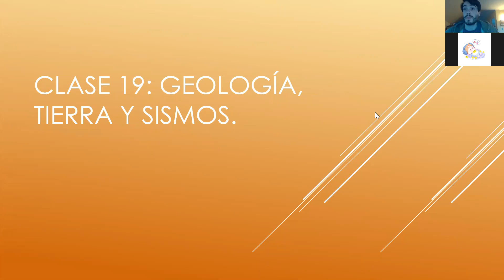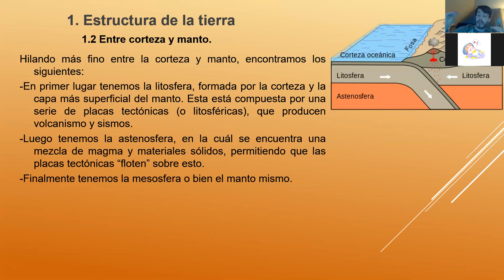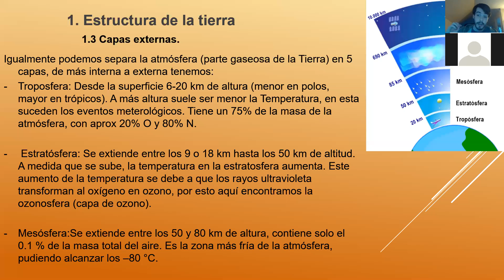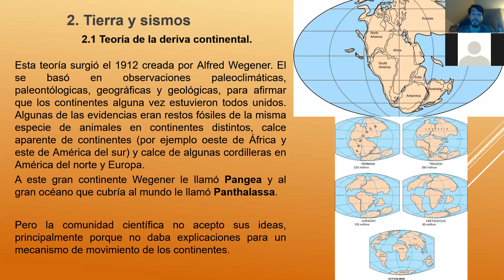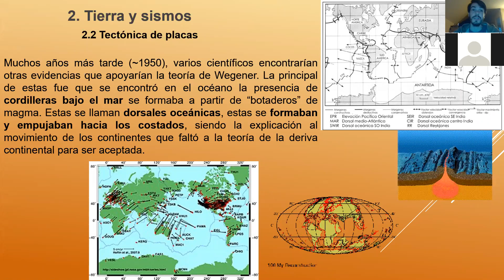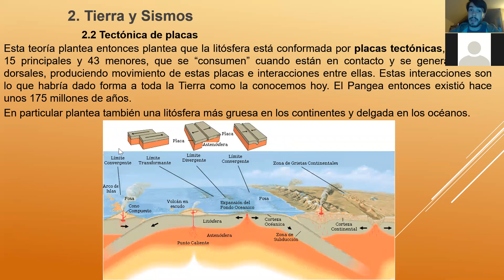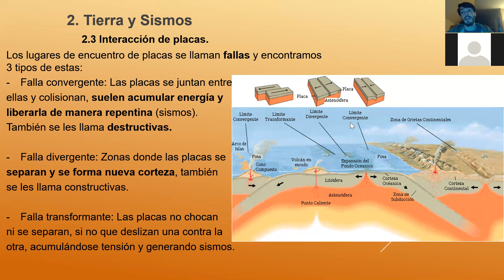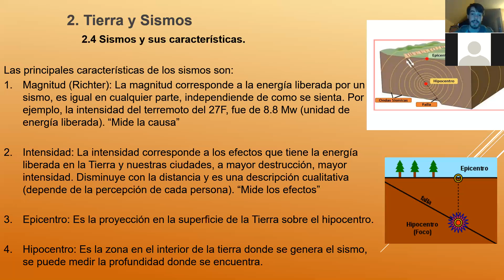Clase 19 Geología, tierra y sismos.